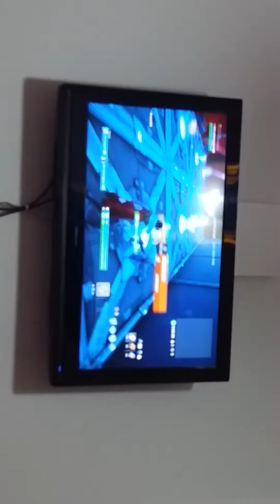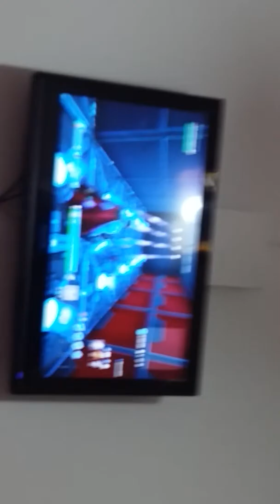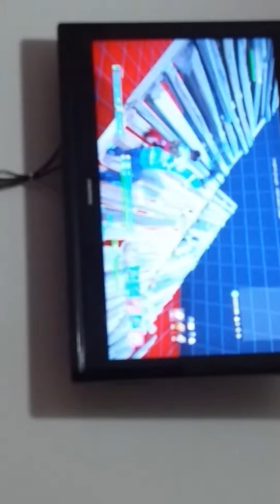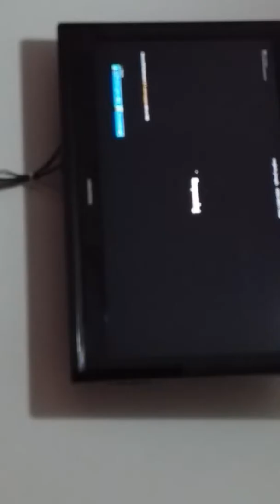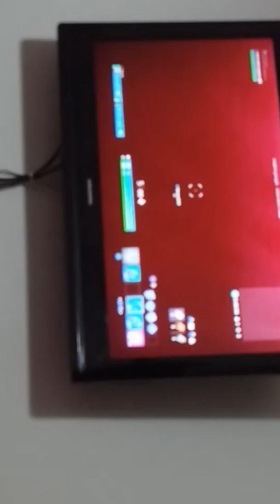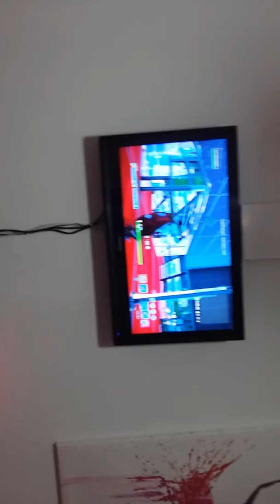Noob vs pro!!!!😅😁